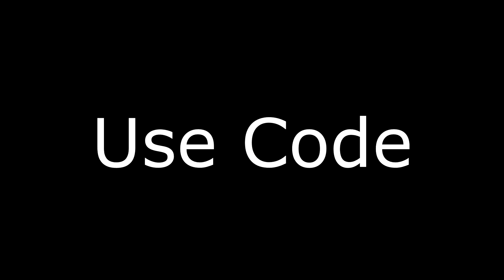TimTheTatMan’s Final World Cup Duo Trial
800 DPI
X- 0.071 Y-0.071

 Keyboard - Ducky One 2 Mini (Silver Switches)

Use Code "Sanman-TSU" in the Item Shop!